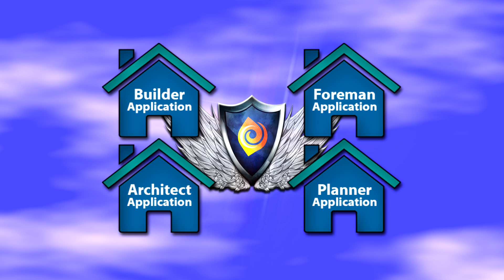Foreman Project VenomGaming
Congratulations to VenomGaming on achieving the builder rank: Foreman!

EosCraft
Home to a humble community, expanding since 2010.